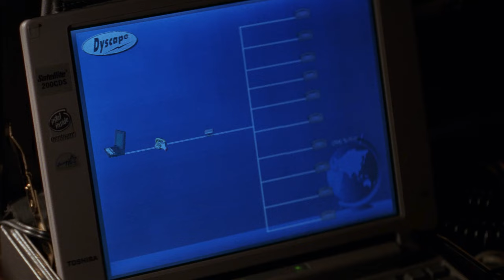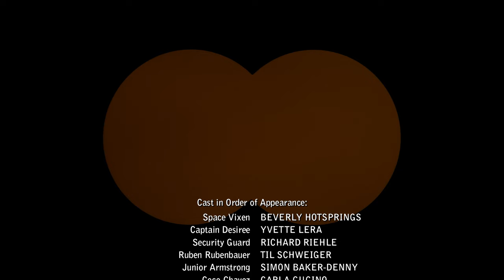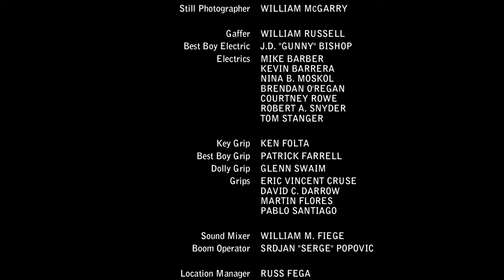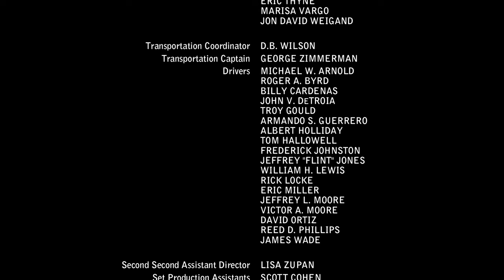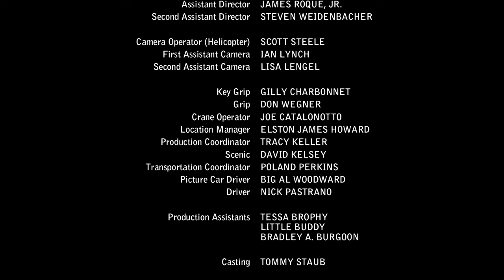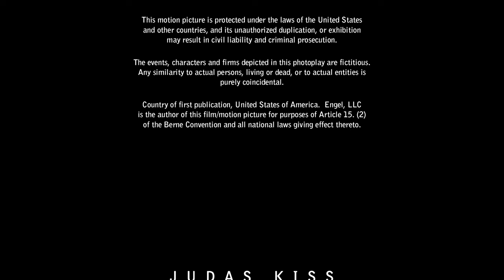El beso de Judas | Película Completa | Suspenso, Drama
Una banda de delincuentes secuestra a un magnate de la electrónica a cambio de un millonario rescate. Sin embargo, sus planes se truncan cuando matan a una mujer que les había sorprendido en acción.

⚫️ Género  : Película en Espanol, Subtitulada en Español y Inglés